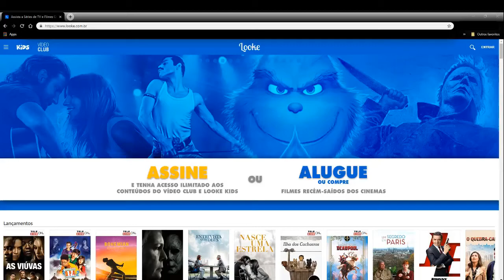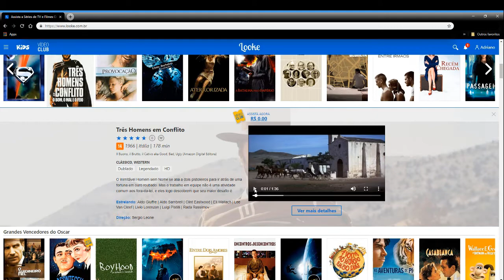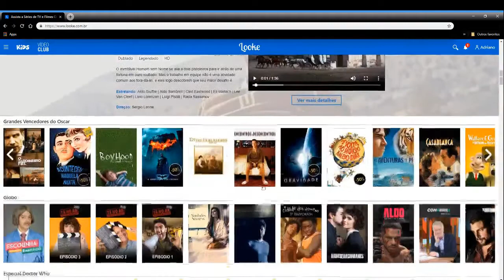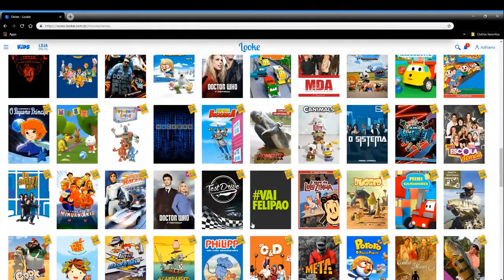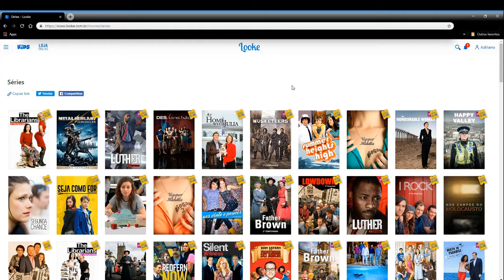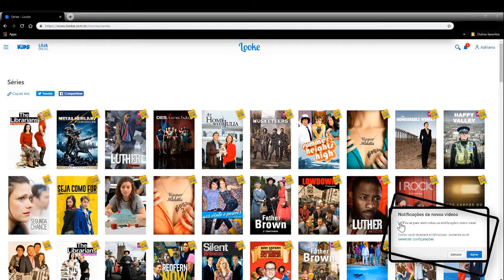EU EXPERIMENTEI O SERVIÇO LOOKE - É BOM? E VALE A PENA?